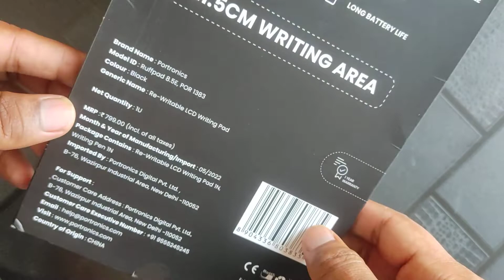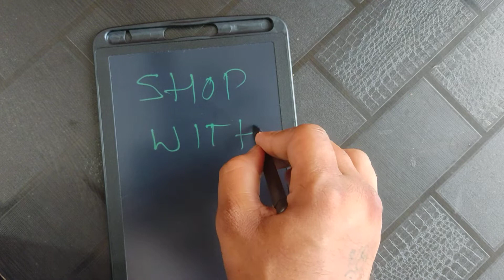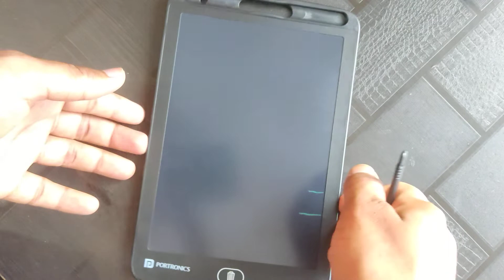Portronics Ruffpad 8.5E Re-writable LCD Pad | Unboxing and Review